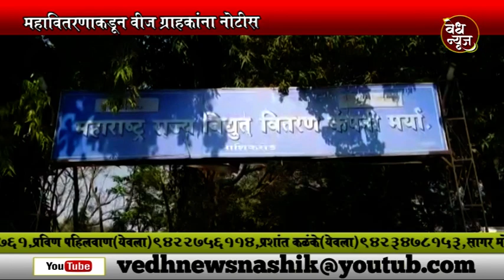Vedh News | महावितरणाकडून वीज ग्राहकांना नोटीस | अडीच लाख वीजग्राहकांचे कनेक्शन कापण्याचे संकेत